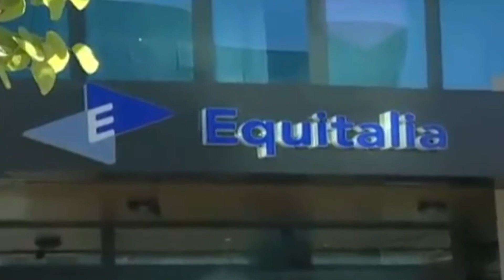Cartelle esattoriali, Barbuti “Il Comune pensi ad una rottamazione”